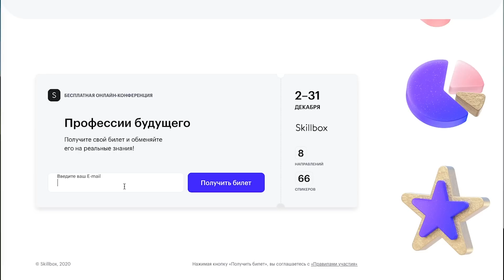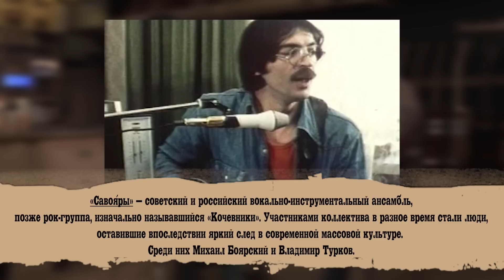Михаил Боярский: Старому АРТИСТУ нужно УХОДИТЬ! Легенда о пенсии, ушедших в мир иной друзьях, смерти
Михаил Боярский - человек, который навсегда вошел в наши сердца после блестяще исполненной роли в фильме "д'Артаньян и Три Мушкетера". Сотни работ в кино и театре, десятки музыкальных хитов. Да нет смысла рассказывать о Михаиле Сергеевиче. Он - легенда. В откровенном разговоре Боярский поведал о том, как его тяготит старость и как ему тяжело терять друзей. Он рассказал о своих учителях, верных товарищах и просто излил душу. Наслаждайтесь...